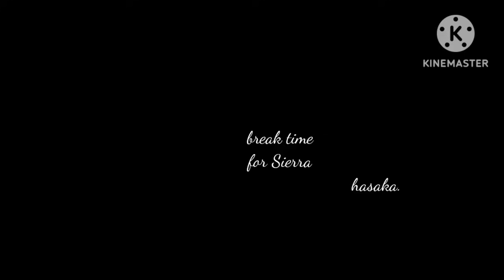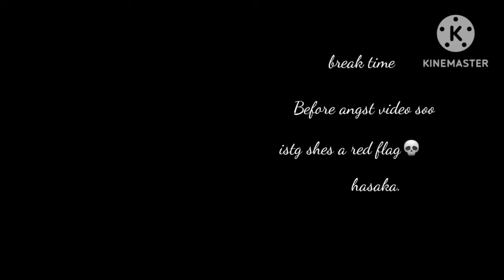" Agriche family reacts to Sierra's past as? ( TWTPTFLOB ) [ 1/1 ] : ★ ,, gcrv